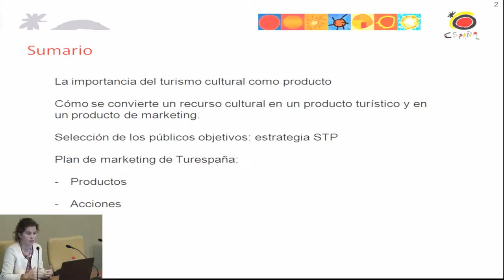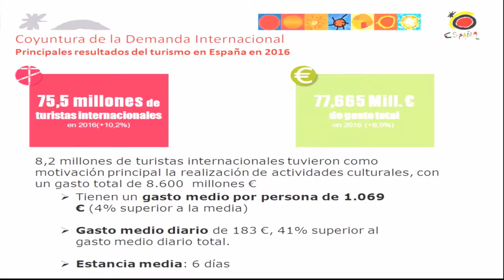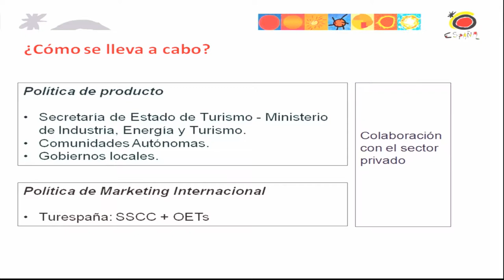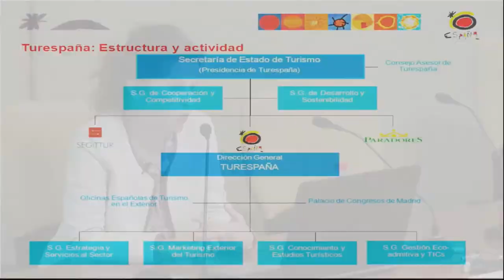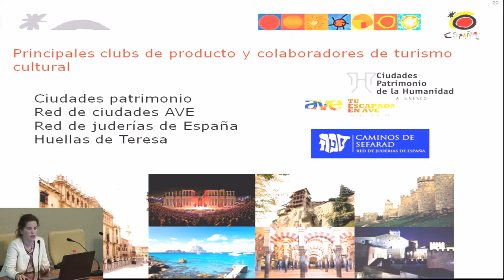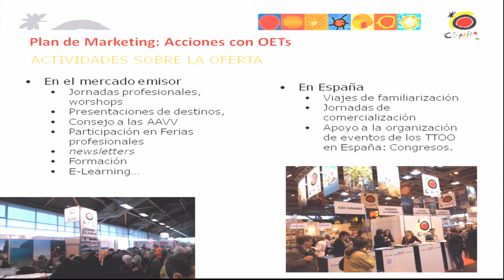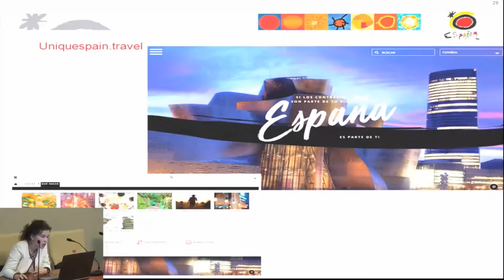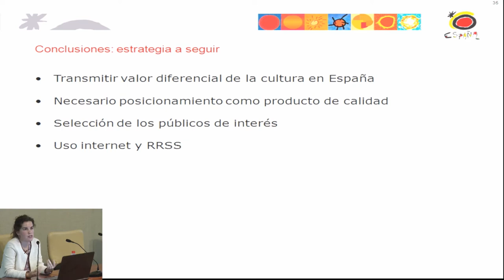Jornadas de Patrimonio, Turismo y Sostenibilidad El turismo cultural en la promoción exterior de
Jornada llevada a cabo el 4 de octubre de 2017 en el IPCE.  Conferenciante: Bárbara Couto, Jefa de Área Turismo Cultural y Contenidos digitales, S.G. de Marketing exterior del turismo, Turespaña.